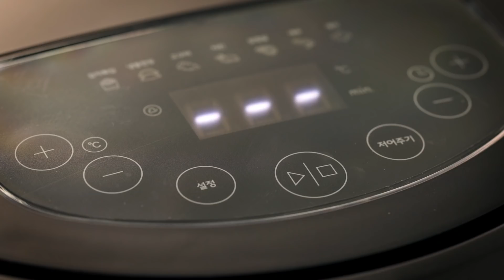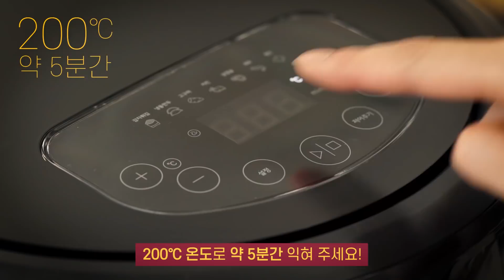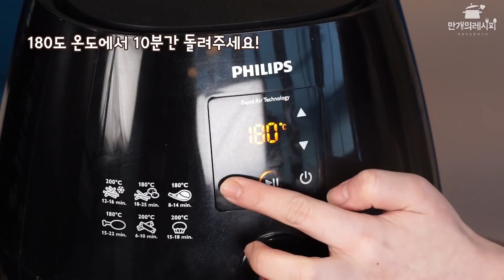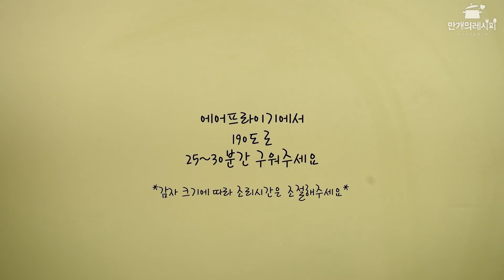🔥 한끼뚝딱! 에어프라이어 레시피 15가지 2탄 : Air fryer recipe 🔥 [만개의레시피]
에어프라이어요리가 한눈에!!!
간식부터 한그릇까지 에어프라이어 고고씽!!!
0:06 데리야끼치킨덮밥
1:24 토마토에그슬럿
2:15 치킨도리아
3:39 고등어구이
4:31 닭날개구이
5:36 포테이토베이컨말이
6:39 알감자버터구이
7:32 감바스알아히요
8:32 베이컨떡말이
9:22 치즈스틱
10:49 애플파이
12:12 아코디언감자구이
13:06 로스트치킨
14:38 고구마말랭이
15:40 고구마스틱